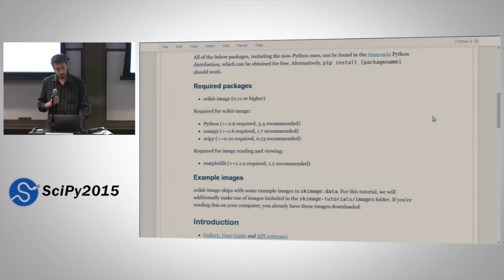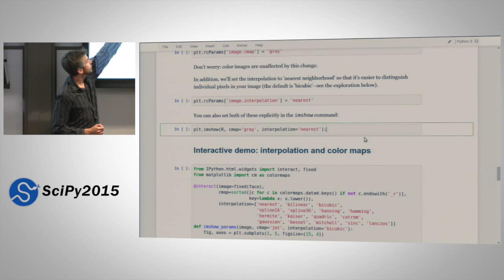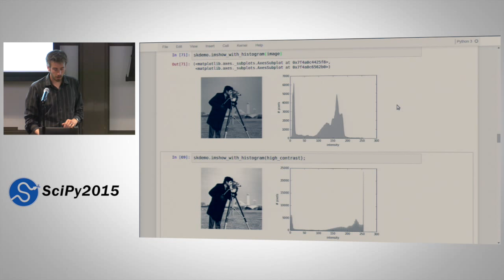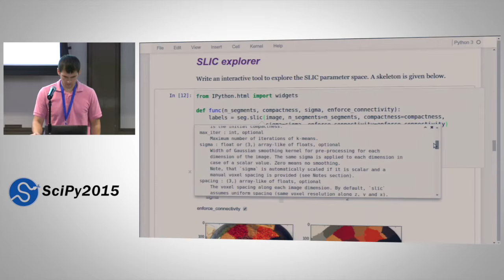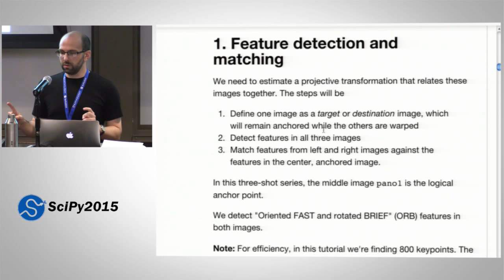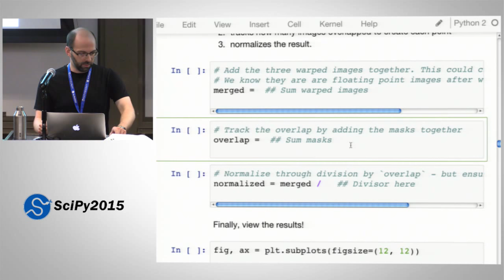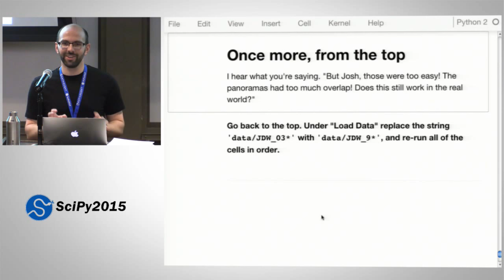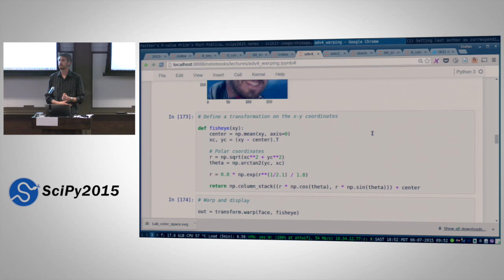Image Analysis in Python with SciPy and Scikit Image | SciPy 2015 Tutorial | Stefan Van der Walt,